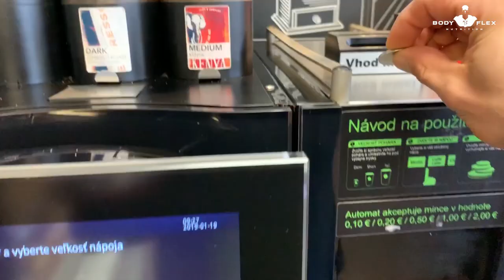1. Reprezentacny zraz sezony 2019 || EPIC CHEATMEAL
Ahojte youtube fans tak mam tu pre vas dalsi vlog, ktory zachytava reprezentacny zraz a vyber v jednotlivych nominaciach kulturistika, classic physique, bikini fitness atd. Po zraze sme to isli oslavit epickym cheatmeal-om, ale viac uz vo videu ;-) ENJOOOY

-- ak chces nakupovat zo zlavou pouzi zlavovy kod PS7